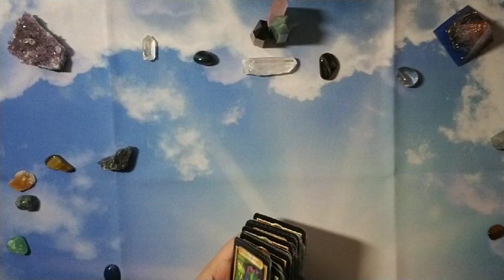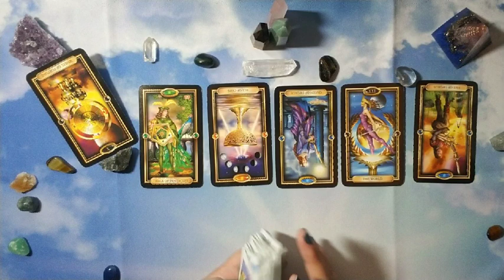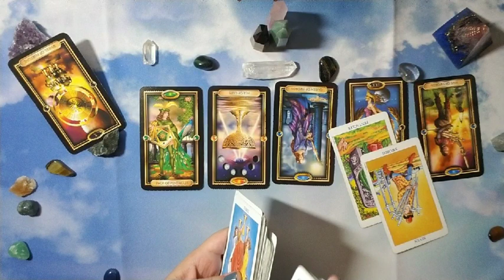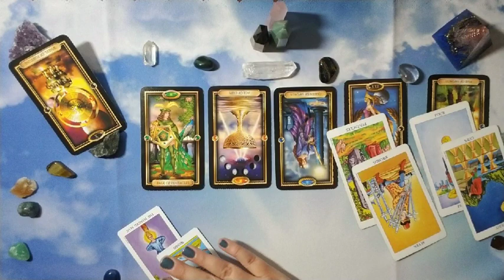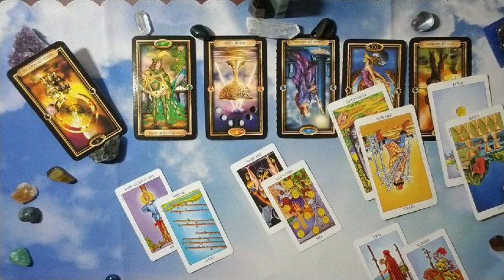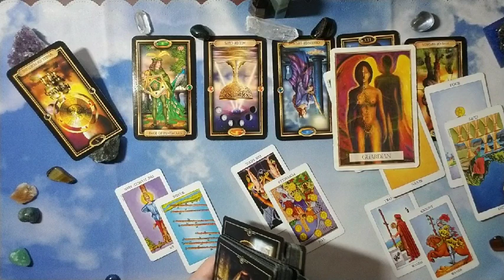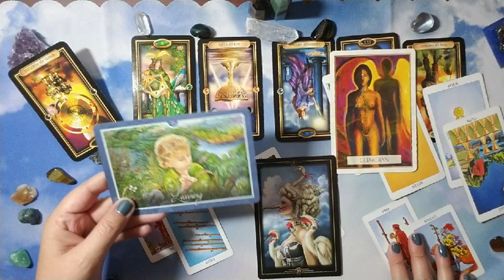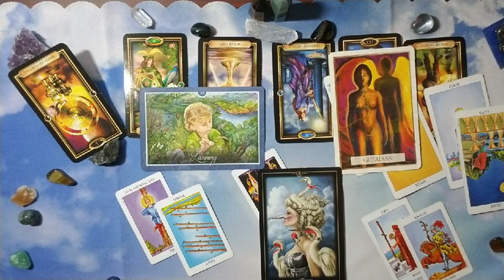AQUARIUS: Venus Retrograde 10/5 - 11/16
Hi there -

With Venus retrograding in Libra, you may be re-visiting a past relationship.  The question is, is it to tie up loose ends for good,
to reconsider and begin again, or somewhere in the middle?  Hopefully this helps!

Cards are shuffled off camera (to avoid noise and pulling up the cloth) and slide-shuffled on camera.

Decks used:
Gilded Tarot
Rider Waite in a tin
Universal Love Oracle

Nail: KL Polish Cozy In There?